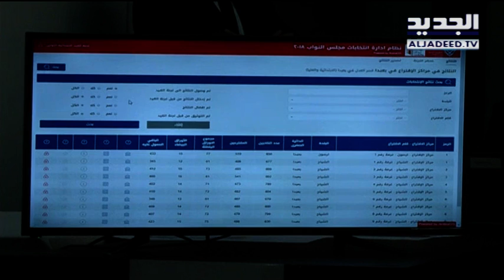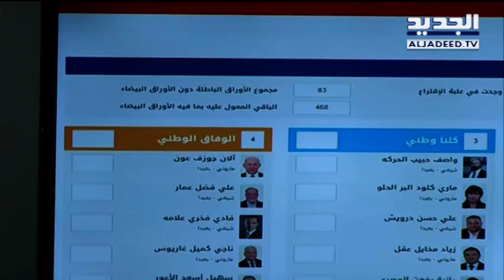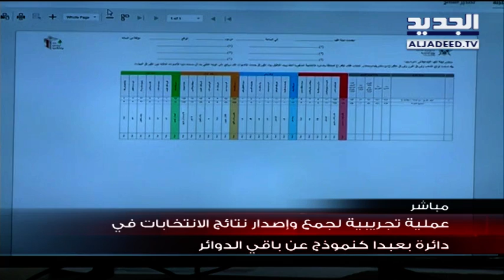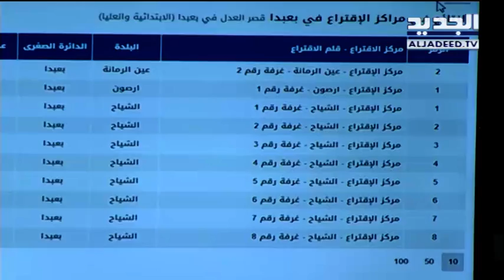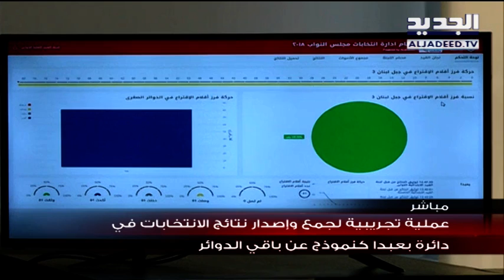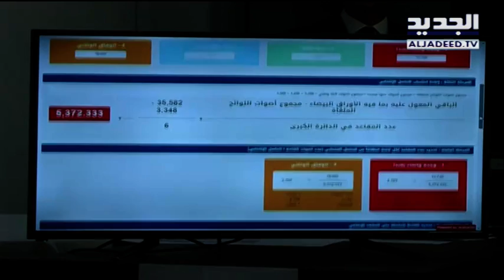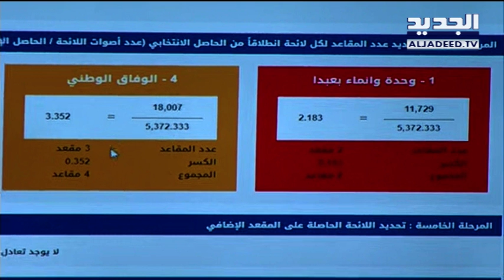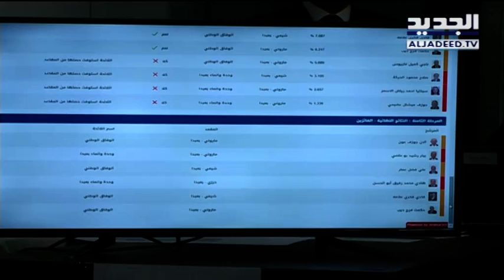المشنوق يعرض عملية جمع وإصدار نتائج الإنتخابات إلكترونيًّا